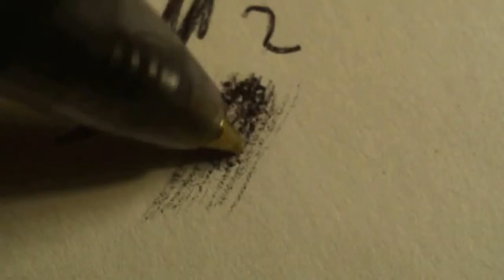Dotwork dragon Red wip